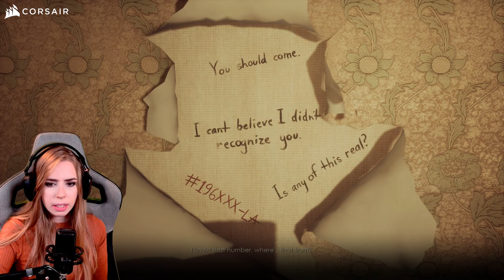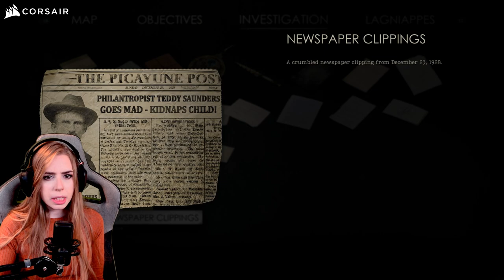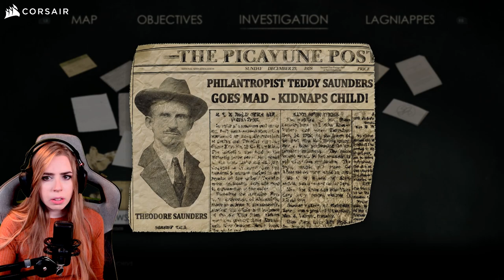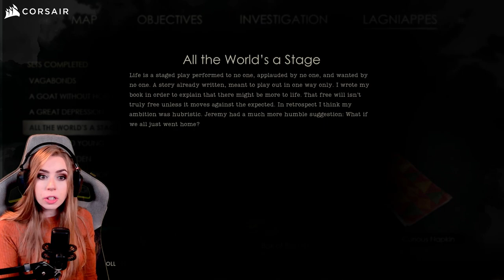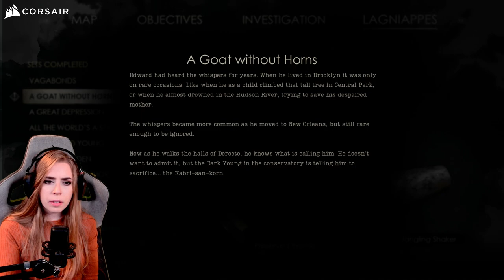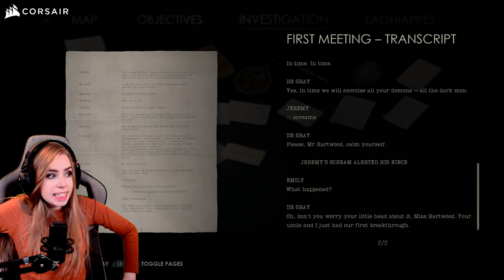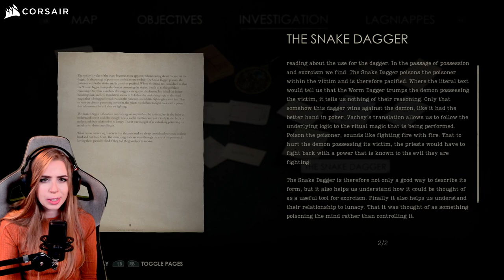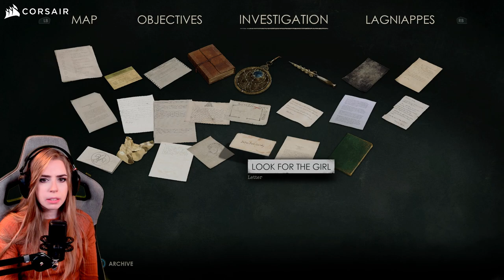Alone in the Dark (Edward) - Let's Play longplay [PART 7]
This is the last episode of our playthrough of Alone in the Dark starring Jodie Comer and David Harbour! A classic from the 90's, remade from scratch. Thanks for coming on this journey with me :D

This was broadcasted live on April 3, 2024 on Twitch! Full VOD with chat